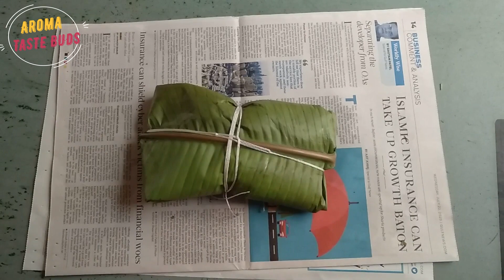Traditional and tempting chicken pothi biriyani | Aroma Taste buds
Ingredients:-
Chicken
Rice
Onion
Tomato
Ginger garlic paste
Oil
Nuts (for  garnishing)
Curd
Green chilly
Mint and corriander leaf
Ghee